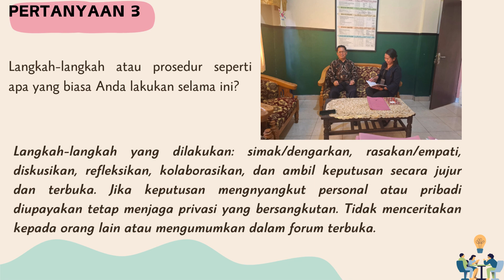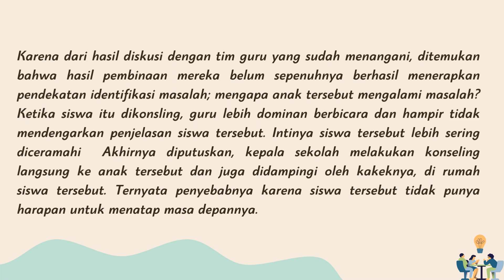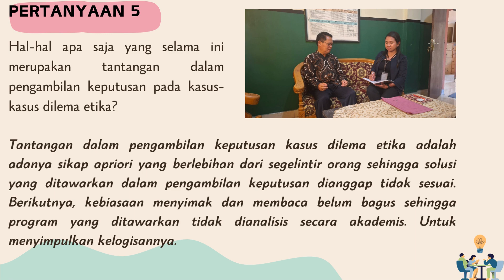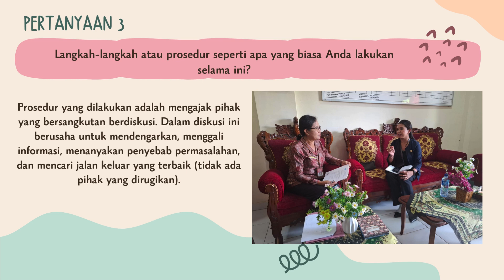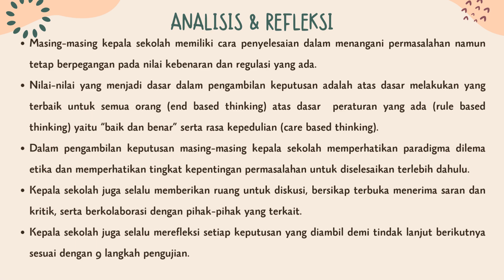Demonstrasi Kontekstual_Modul 3.1_Gusti Ayu Era Aryanti_SMAN 1 Selemadeg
Wawancara dengan Kepala SMAN 1 Selemadeg dan Kepala SDN 2 Bantas